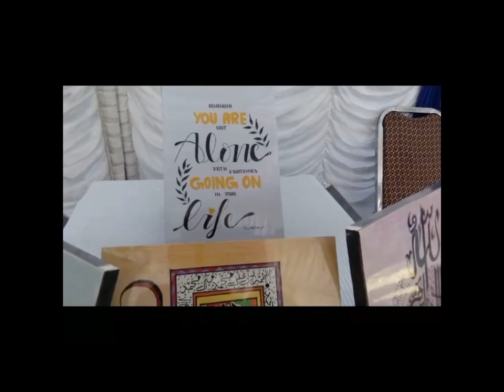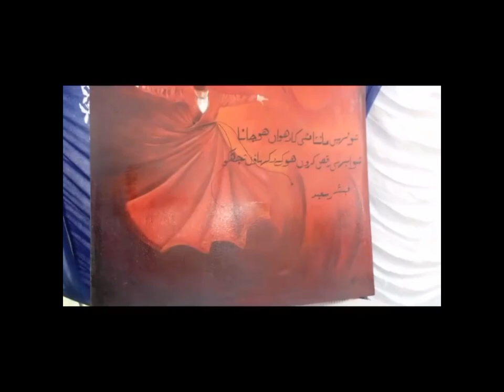Art Exhibition | Art Show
Here is a glimpse of the Art Exhibition at the University of Sahiwal. Many talented students showcased their art including sketches, paintings, one-line art, calligraphy, and craft. They are very talented artists who want your appreciation. Their Instagram Ids are given below. Do support them.